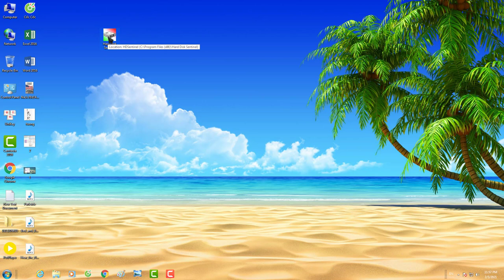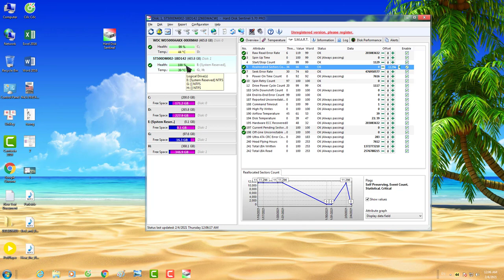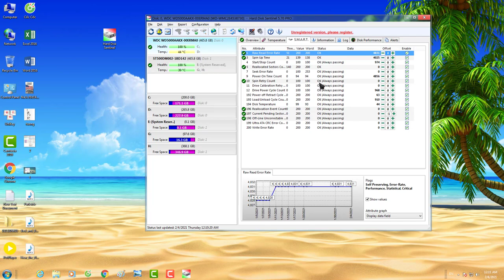TỰ HỌC MÁY TÍNH BÀI 12. Bad sector, loại bỏ bad sector, sửa lỗi ổ cứng với hdsentinel, remove bad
hướng dẫn cách làm cho máy tính hoạt động tốt hơn bàng phần mềm hdsentinel một cách đơn giản nhất, ai cũng có thể làm được .